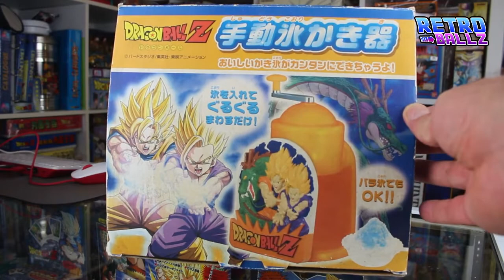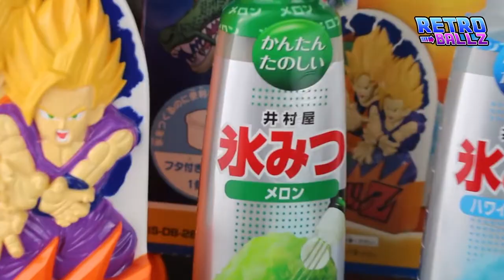Dragon Ball Kakigori (shaved ice) machine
Machine Dragon Ball a raper la glace pour faire des KAKIGORI
année 2000+